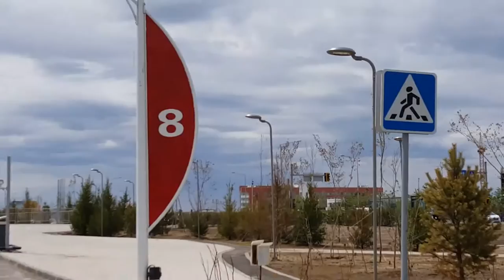ТРЦ Mega Silk Way. Astana 2017 EXPO - 1 Minute Story NS